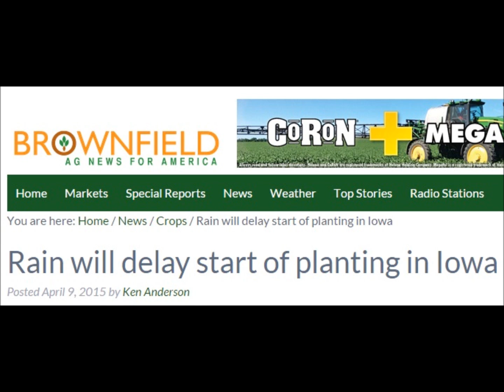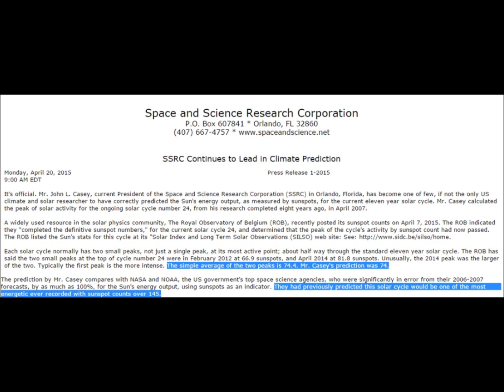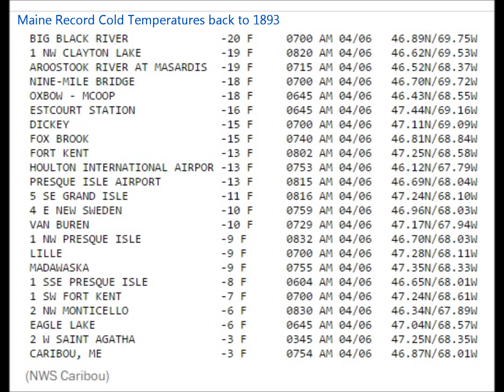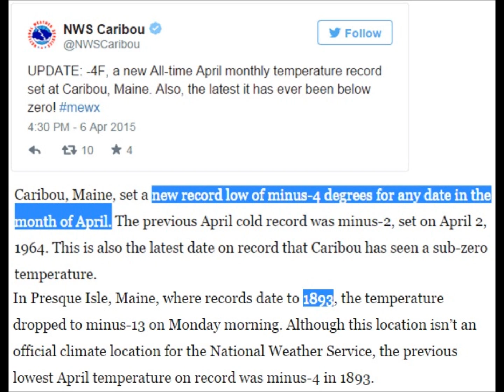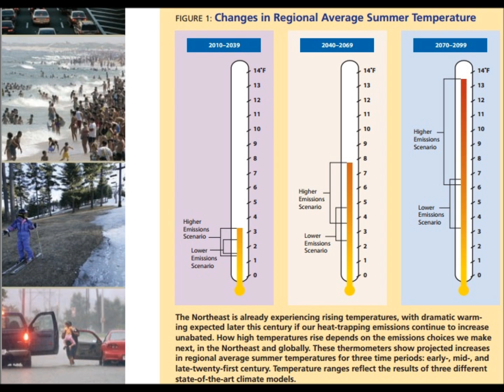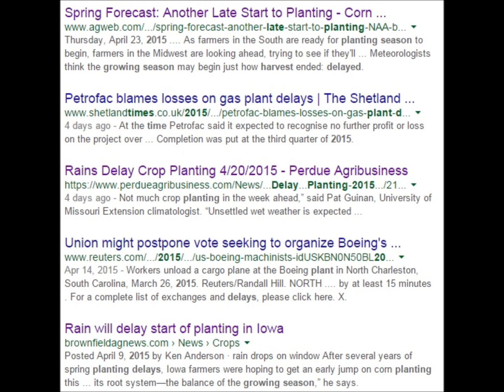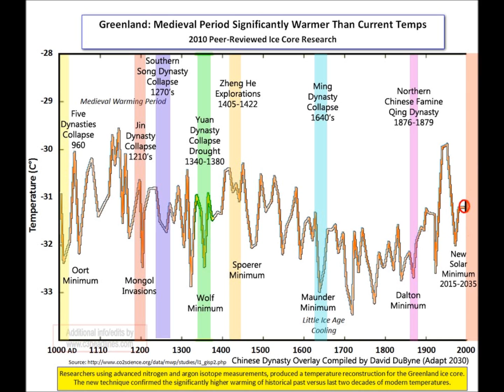Delayed Crop Planting, Volcanic Cycles & -20°F in Maine | Mini Ice Age 2015-2035 (69)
Smoke and ash rise from the Calbuco volcano as seen from the city of Puerto Montt
This view from Frutillar, southern Chile, shows a high column of ash and lava spewing from the Calbuco volcano, on April 23, 2015. Photo by Francisco Negroni/AFP/Getty
The Calbuco volcano in southern Chile erupted for the first time in more than five decades on Wednesday unexpectedly.

Snow is falling from Michigan to New England on Thursday morning, April 23

Maine Ice Floes thick ice built up in the St. John and Aroostook rivers,
The state logged its 6th coldest January-March on record since 1895. Both Bangor and Caribou had their coldest Februarys on record.
Caribou, Maine, set a new record low of minus-4 degrees for any date in the month of April. Presque Isle, Maine, where records date to 1893, the temperature dropped to minus-13 on Monday morning. Although this location isn’t an official climate location for the National Weather Service, the previous lowest April temperature on record was minus-4 in 1893.

Sunspot Index and Long-term Solar Observations April SS count peaked and now declining SC 24.
Space and Science Research Corporation (SSRC) John Casey correctly predicts SC 24 sunspot count @ 74,while NASA predicted 145. Press Release Monday, April 20, 2015